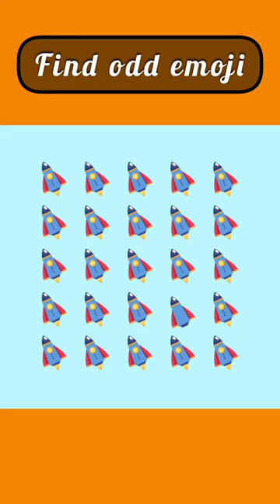find odd emoji🔥